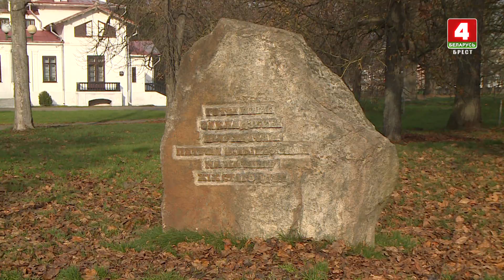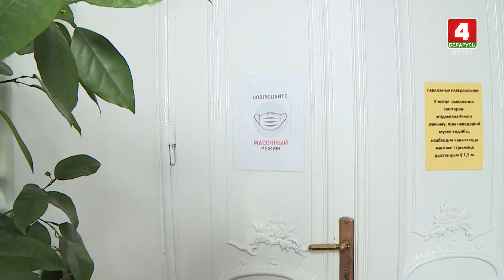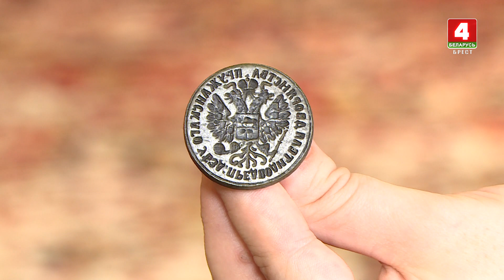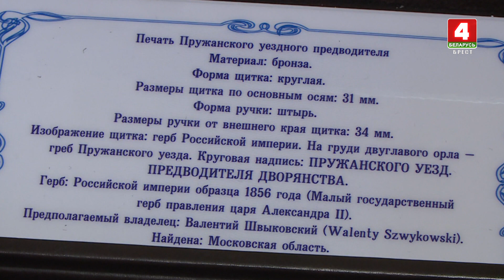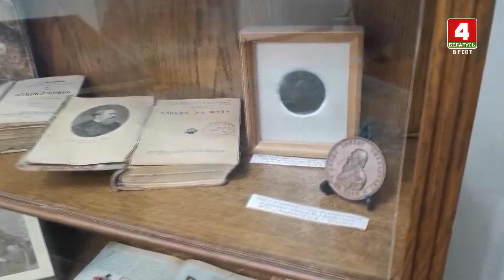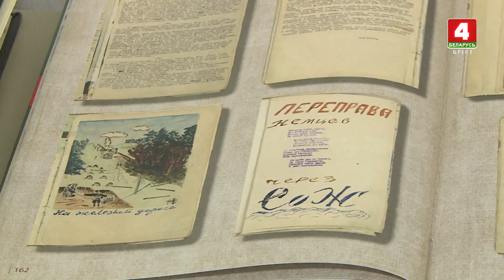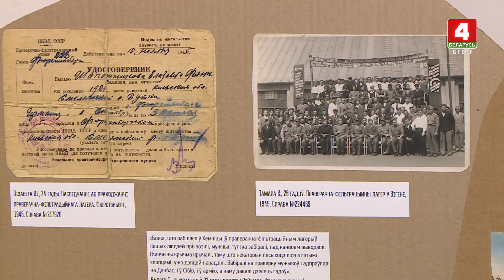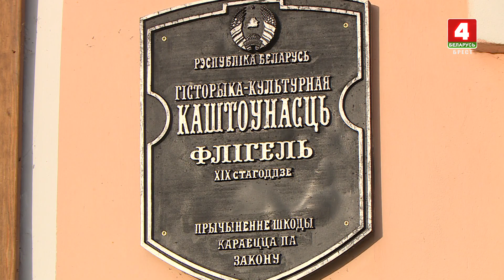Наш район - Пружанский 19-11-22. Музей-усадьба "Пружанский палацик"